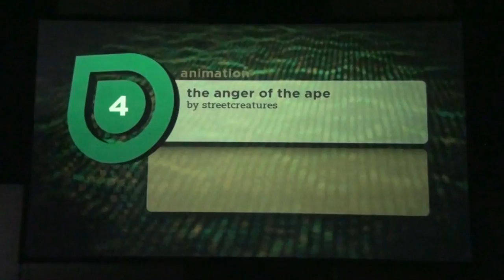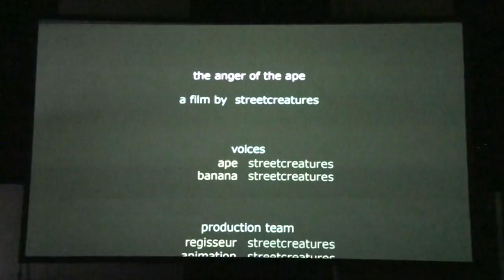Evoke 2011 - Animation Compo - The Anger of the Ape - (Live Footage)